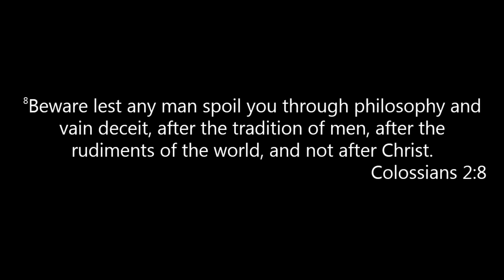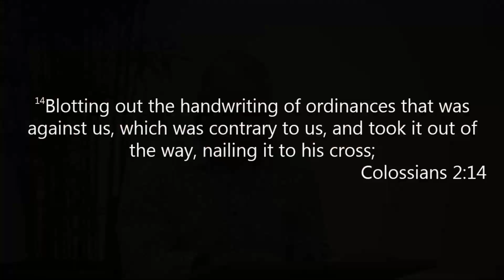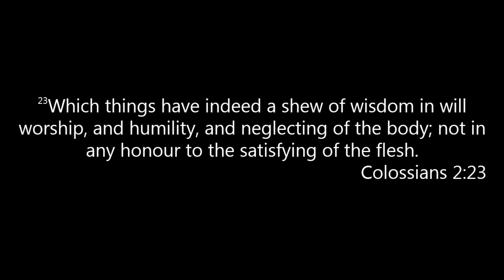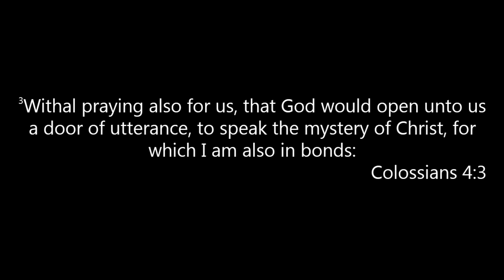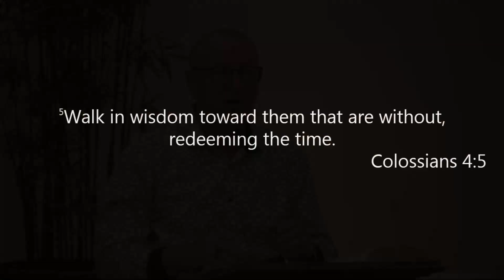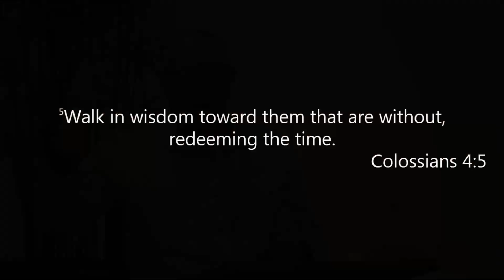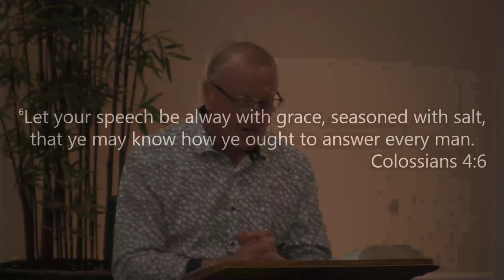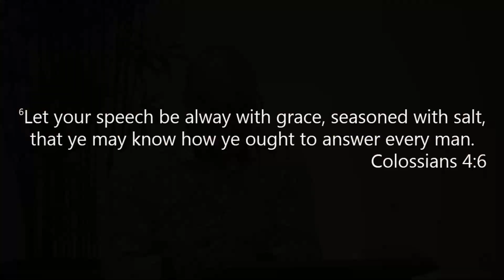RHMBC 04/03/2019 Wednesday Evening